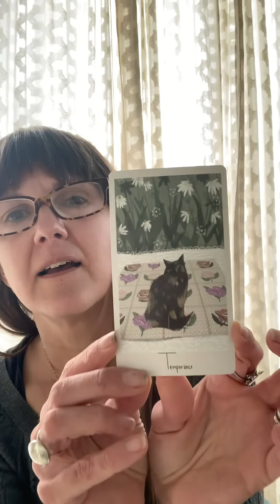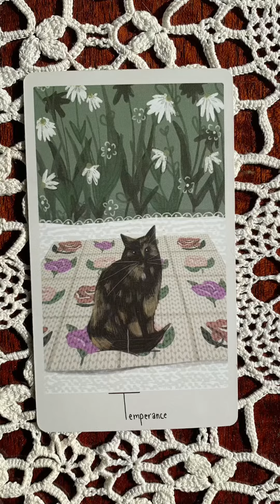“How Can I Best Serve My Heart & Soul In Highest Good Ways That Delight Mind, Body, And Spirit”?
A quick card pull from ‘The Considerate Cat Tarot’ with the question being “How can I best serve my heart and soul in highest good ways that delight mind, body, and spirit“?

Please take what resonates and use your own discernment always!